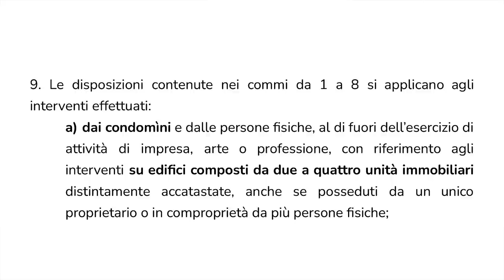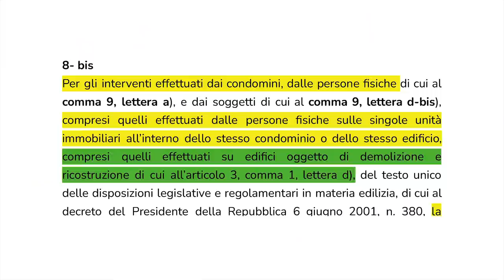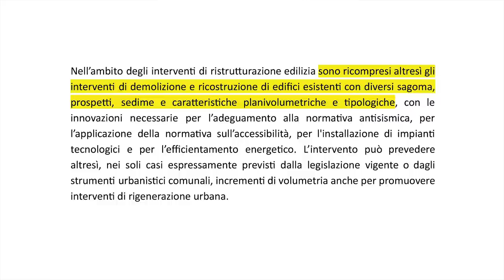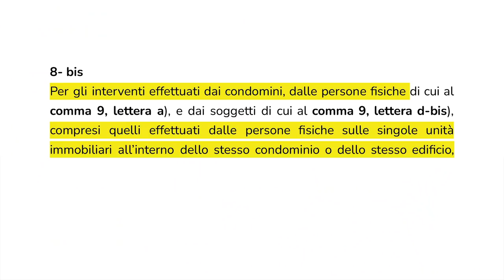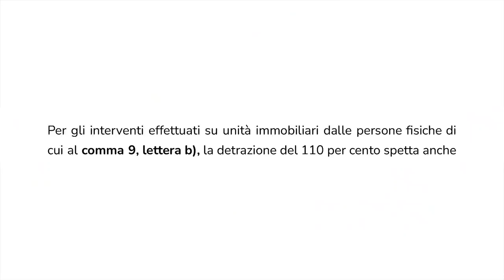PROROGA SENZA SAL su edificio che fa DEMO-RICOSTRUZIONE?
DIVENTA INDIPENDENTE!!

Ma la proroga senza vincoli per le demoricostruzioni esiste davvero? Me la sono inventata?

Perché questo è un aspetto che ha dettato molti dubbi, molto stupore e di cui in pochi ne hanno parlato… anzi quasi solamente io.

All’interno del comma 8 Bis dell’articolo dedicato al 110% si fa riferimento a “interventi effettuati su edifici oggetto di demolizione e ricostruzione di cui all’articolo 3, comma 1, lettera d"

L’articolo 3, comma 1, lettera d cosa ci dice?

D) «interventi di ristrutturazione edilizia, gli interventi rivolti a trasformare gli organismi edilizi mediante un insieme sistematico di opere»….
…«Nell’ambito degli interventi di ristrutturazione edilizia sono ricompresi altresì gli interventi di demolizione e ricostruzione di edifici esistenti con diversi sagoma, prospetti, sedime e caratteristiche planivolumetriche e tipologiche».

In merito a questi aspetti vengono fuori due posizioni:

1. La prima corrente di pensiero esclude gli edifici funzionalmente indipendenti perché all’inizio del periodo si parla di condomini o 2-4 unità immobiliari. Questo inciso della demoricostruzione per molti quindi fa riferimento a queste tipologie di edificio. È un’interpretazione tutelativa.

2. La seconda corrente di pensiero, nella quale io mi ritrovo, si focalizza e si base su un’interpretazione legata alla prima bozza della Legge di Bilancio. Trovavamo infatti una proroga differenziata per coloro che avevano iniziato le opere di demoricostruzione entro il 30 settembre 2021, quindi c’era un discernimento da parte del legislatore nel comprendere che il Sal al 30 entro giungo per un intervento invasivo sarebbe stato poco realizzabile. All’interno di quella bozza si dava una proroga maggiore a tutti coloro che avevano iniziato dei lavori invasivi entro fine settembre.

Cosa fare dunque?

Non ci resta che aspettare un intervento dell’ENEA per capire se effettivamente tutto questo è così o meno.

Se vuoi invece ricevere tutte le news e prenotare in anticipo la nuova Guida SuperBonus 110 aggiornata fino all’ultimo dettaglio questo è il link:

💪🏻DIVENTA INDIPENDENTE
🤔 anche se non sai di chi fidarti

Entra all'interno del Gruppo Facebook
🏡 Soluzioni Green Club ☀️
▶️ Confrontati con altre persone che stanno cercando il modo migliore per riqualificare casa e rendere la propria abitazione una Casa Zero
❌ Zer⦰ Bollette
❌ Zer⦰ Gas
❌ Zer⦰ Errori